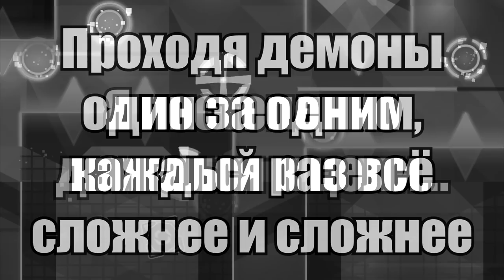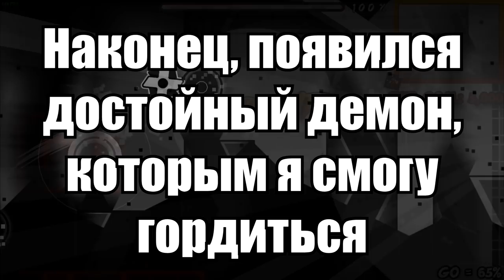Geometry Dash - Black Blizzard by KrazyMan50 [EXTREME DEMON]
Мой абсолютный топ 1. Проходил 5 месяцев. GG...
★Level name: Black blizzard
★Rated difficultly: demon(10/10)
★My rate of difficultly: demon(10/10)
★Published by: KrazyMan50
★Total attempts: 17146
★My worst fail: 88% x2
- ОСНОВНЫЕ ССЫЛКИ -
- ХАРАКТЕРИСТИКИ ПК -
Видеокарта: NVIDIA GeForce GTX 750 Ti [2Gb]
Процессор: AMD Athlon II X4 640
Оперативная память (ОЗУ): Kingston ValueRAM 8Gb [1333MHz]
- ПЕРИФЕРИЯ -
Монитор: BenQ GW2470 [75Hz] (Разогнан до 87Hz)
Мышка: HyperX Pulsefire FPS
Клавиатура: QCyber Dominator TKL
Наушники: HyperX Cloud Alpha
Микрофон: Samson c01u pro
Славь лукас! :D